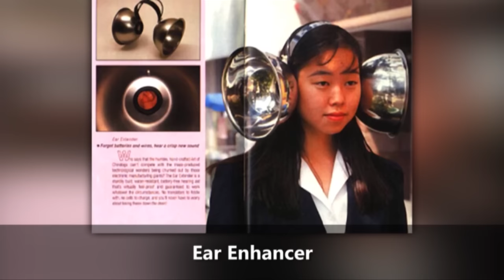30 Bizarre Japanese Inventions That Actually Exist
Here are 30 Bizarre Japanese Inventions That Actually Exist

Elite Facts

30 Bizarre Japanese Inventions That Actually Exist Check out other channels in our network -